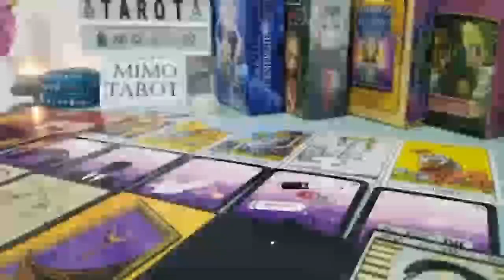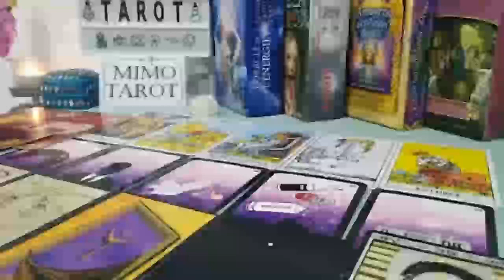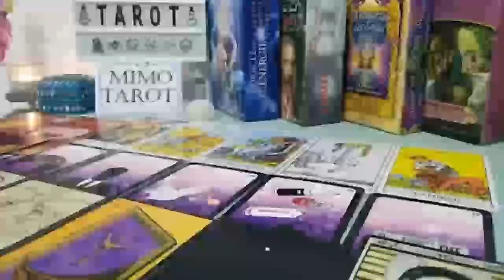Aries Tarot Love Reading I Wanna Talk to You !